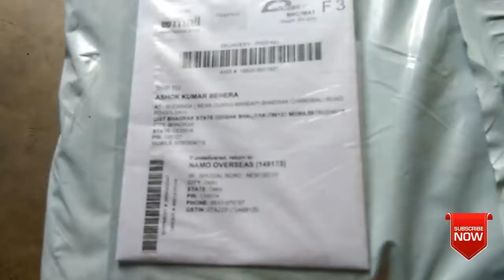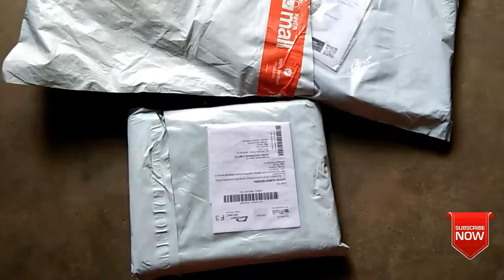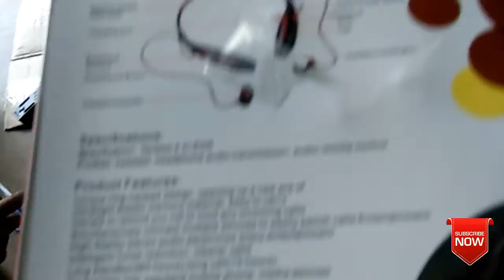Paytm product unboxing, ଚାଲନ୍ତୁ ଖୋଲିବା Paytm free product, ଓଡ଼ିଆ √ Odia..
Paytm free product unboxing, Paytm shopping product,  ଚାଲ￰ନ୍ତୁ ଖୋଲିବା Paytm free shopping product..